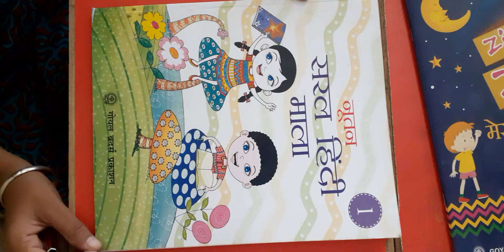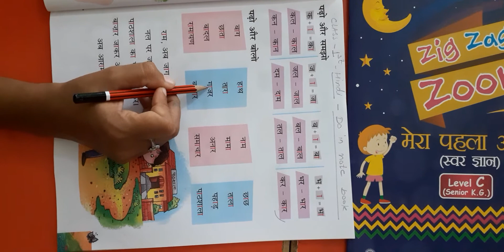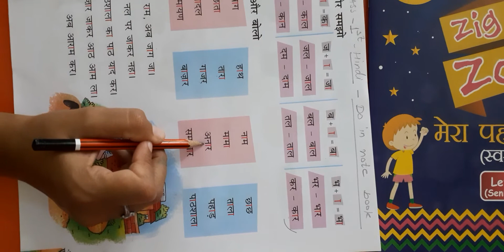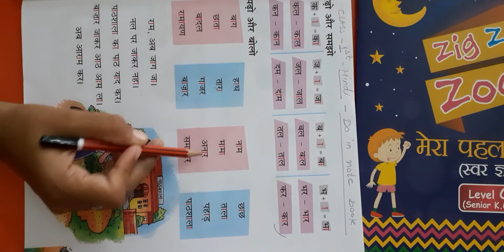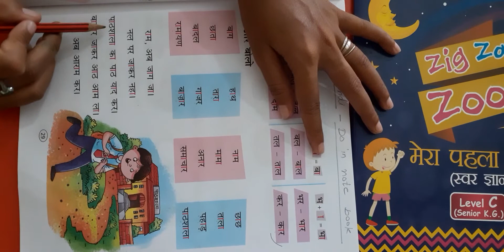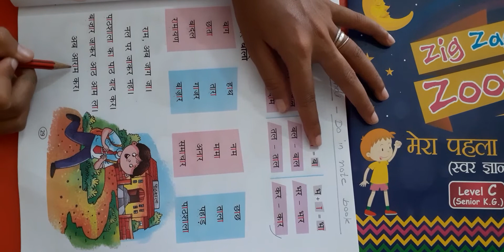1 hindi Tuesday